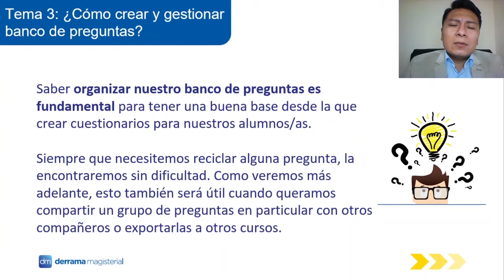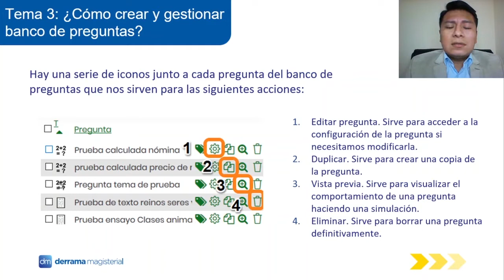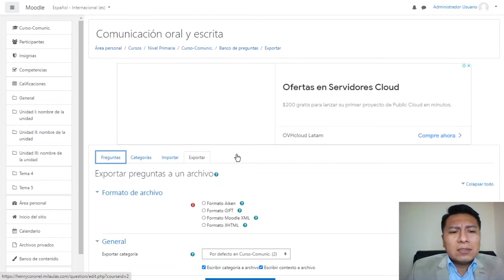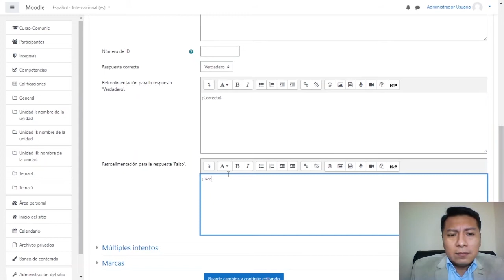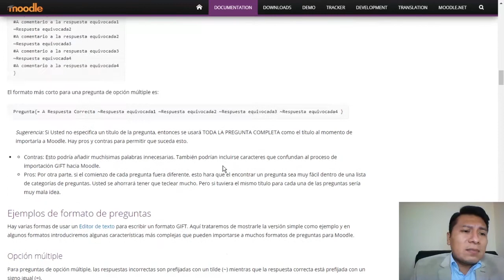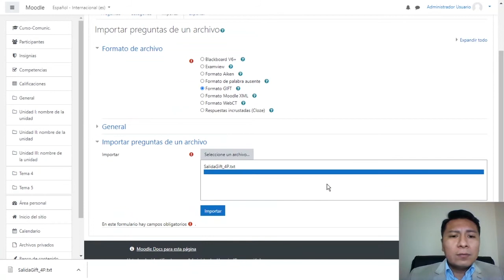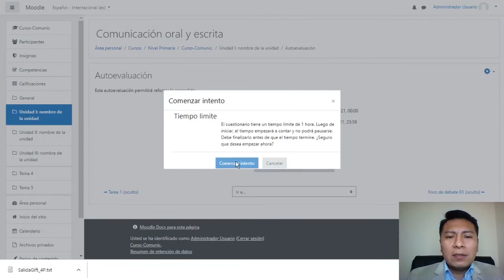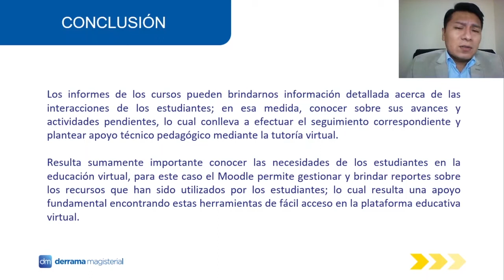IMPLEMENTACIÓN DE AULAS VIRTUALES: T3 Gestionar banco de preguntas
Este tema forma parte del CURSO IMPLEMENTACIÓN DE AULAS VIRTUALES que Derrama Magisterial ha organizado como parte del Programa de Capacitación y Actualización Docente. Si aún no te has inscrito te invitamos a registrarte de forma gratuita en nuestra Comunidad Virtual de Aprendizaje